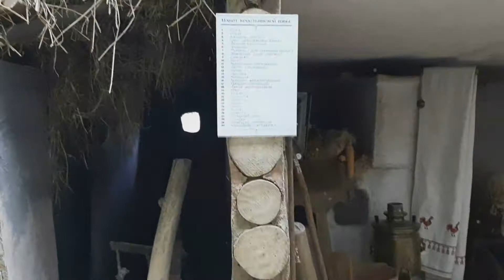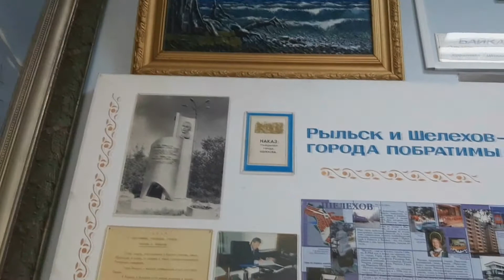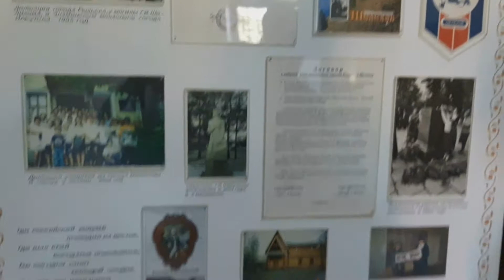Сюжет о Рыльском краеведческом музее. Любительская съёмка.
Сюжет о Рыльском краеведческом музее.
Любительская съёмка.